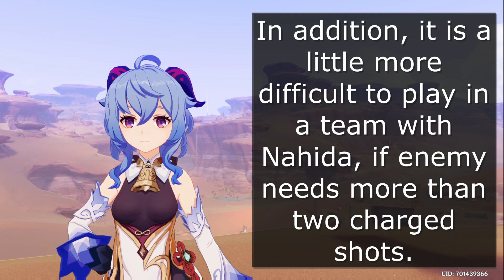Melt Ganyu: Nahida vs Kazuha | Damage test and Guide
Nahida team stats: 0:00
Nahida team test: 0:25
Kazuha team stats: 0:42
Kazuha team test: 0:49
Explanation: 1:06